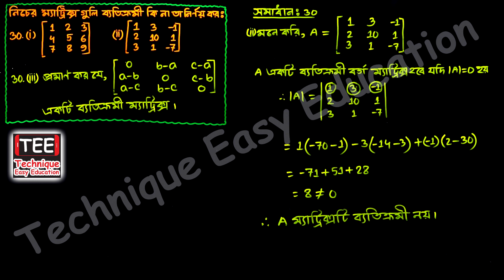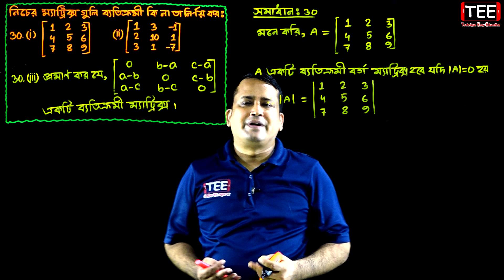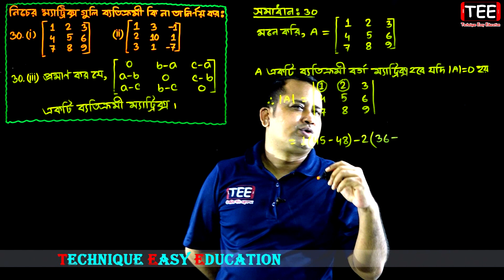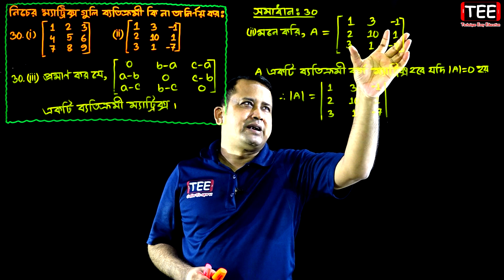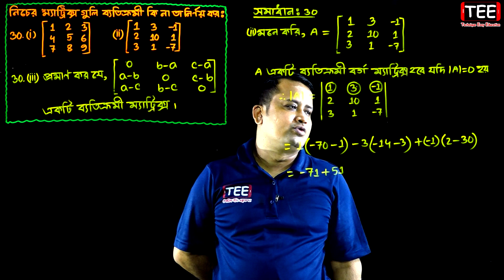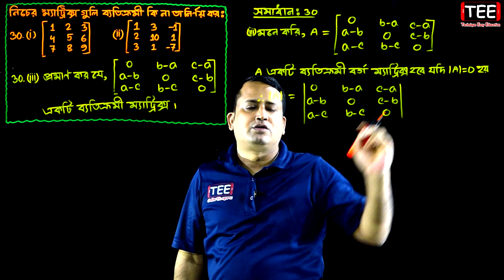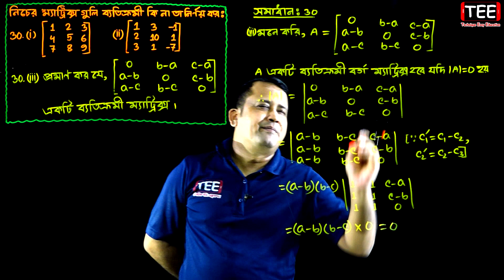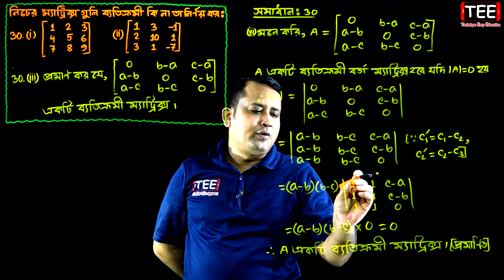পর্ব-৩০ || অনুশীলনী ১.২ || নির্ণায়ক || HSC Higher Math 1st Paper Chapter 1.2 || Sumon Sir